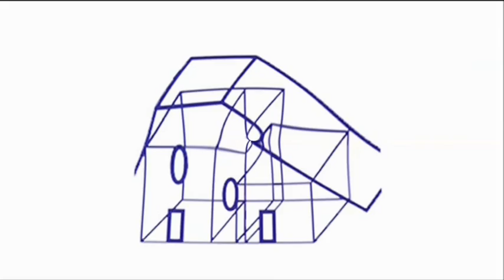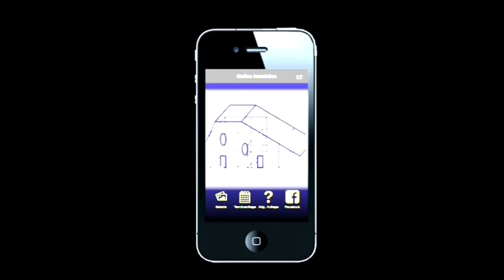VerkauftRepräsentative Stadtvilla mitten in Uelzen für ein Leben im gehobenen Ambiente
Sie suchen für sich und Ihre Lieben ein charakterstarkes Zuhause? - Dann schauen Sie mal hier.
Ok, von außen wirkt es vielleicht ein bisschen ergraut, aber von innen wurde es in den letzten Jahren hochwertig modernisiert und saniert. Der wahrscheinlich schönste Raum der am meisten beeindruckt ist wohl die Wohnküche, sie ist offen, hell und großzügig gestaltet. Wenn Sie diesen Raum betreten, werden Sie als erstes von einer hochwertigen, maßgefertigten Küche begrüßt, ein paradiesischer Ort für jeden ambitionierten Hobbykoch. Auch das angrenzende Wohnzimmer fügt sich harmonisch in die Raumgestaltung ein. Hier kann man, nachdem man sich seine kulinarischen Genüsse hat schmecken lassen, in einer kleinen Kuschelecke mit Kamin, entspannen und relaxen. Möchten Sie Ihren Abend aber nicht vor dem Kamin ausklingen lassen, gehen Sie doch einfach auf die angrenzende Hochterrasse, auch sie ist großzügig geschnitten und bietet viel Platz für so manche Gartenparty.  Von der Terrasse, führt eine Treppe direkt in den hinteren Teil des Gartens, d.h. die Kinder sind immer im Sichtfeld.
Dieses Haus bietet Ihnen und Ihrer Familie auf ca. 200 m² Wohnfläche viel Platz, um.